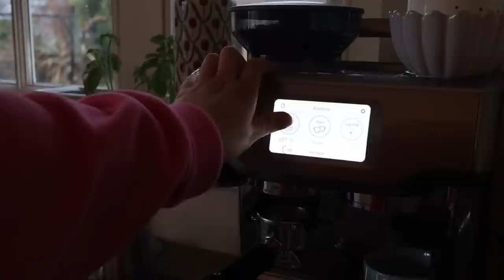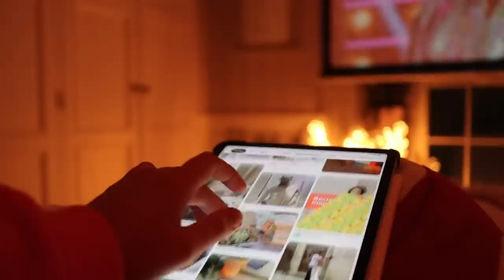hello march 🌷 introvert diaries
Moments of calm in my chaotic college week!!💗

Love,
Meg x

Subscribeeee 💘

Follow me 🧚🏼

 About me 💘
I’m 22

Equipment:
Canon M50
11-22mm/ 32mm and 15-45mm ef-m lens

Music Featured
And
Artlist